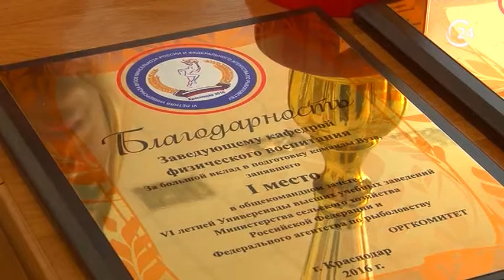Губернатор встретился с командой студентов СГАУ